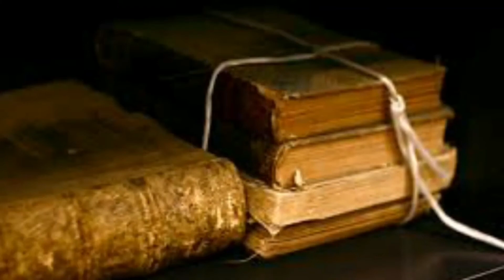হাতের তালু চুলকালে কি হয় || kon hater talu chulkale ki hai || valo thakar tips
কোন হাতের তালু চুলকালে কি হয় জেনে নিন,
ba hater talu chulkale ki hai dan hater talu chulkale ki hai, valo thakar tips